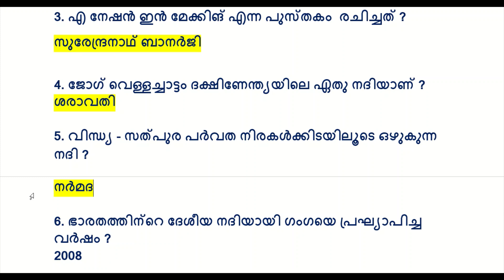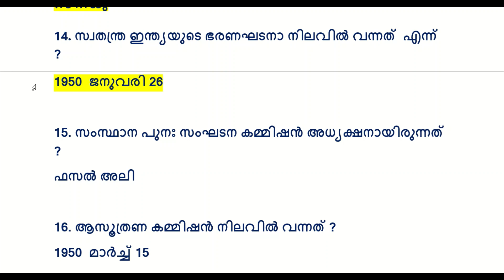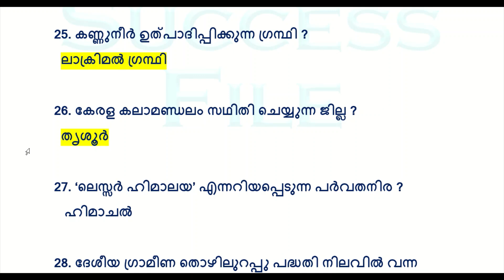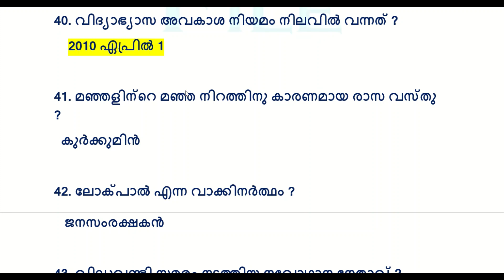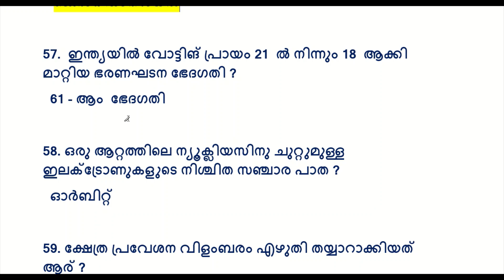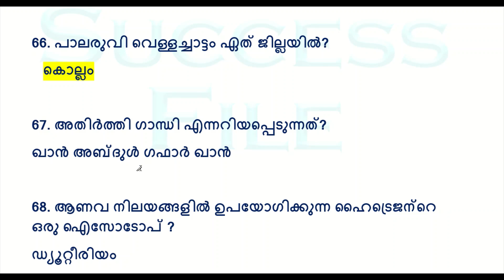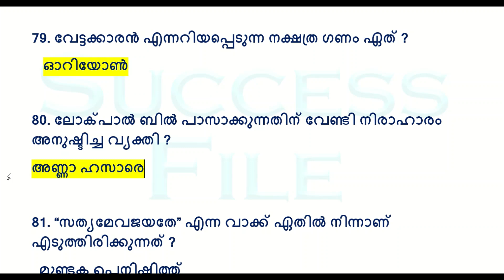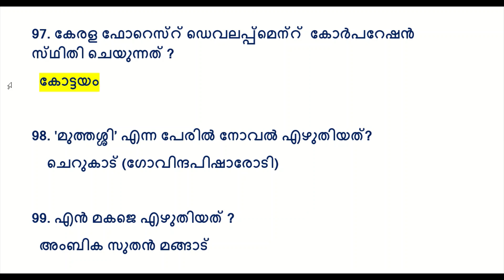KERALA PSC 💯University LGS SURE SHOT QUESTIONS | പ്രധാനപ്പെട്ടവ മാത്രം | 10TH PRELIMS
പ്രധാനപ്പെട്ട ചോദ്യങ്ങൾ മാത്രം പരീക്ഷക്ക് മുന്നേ നോക്കി വെച്ചോളൂ .